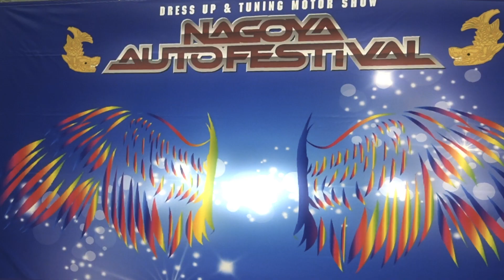LB TRIKEWORKS in NAGOYA Auto Festival 2023 with "LIBERTY WALK"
2023年3月11,12日に開催されました名古屋オートフェスティバル
リバティーウォークさんと一緒に参加させて頂きました。
初開催から凄い盛り上がりで、COBOOも初の車のイベントに参加することができました！関係者の皆様、来場者の皆様、ありがとうございました！
なハイライト映像！！！

取扱ブランド

●WingsCustom Japan